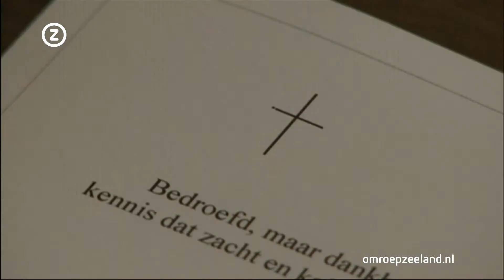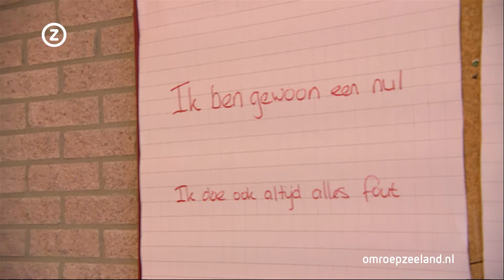Zeeland Nu donderdag 27 augustus 2015